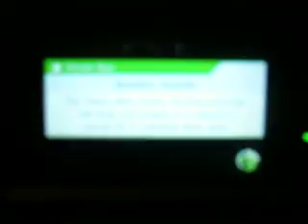Super Smash Bros. 3DS For Glory Match 18